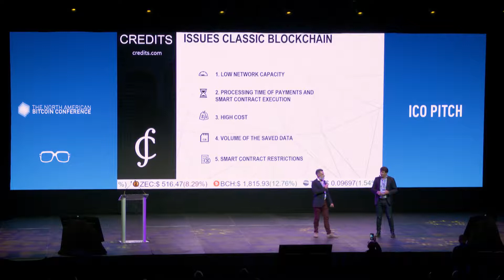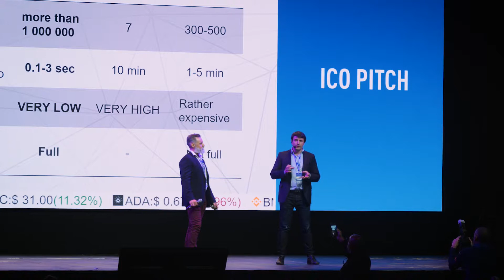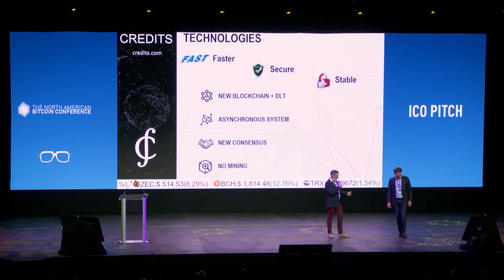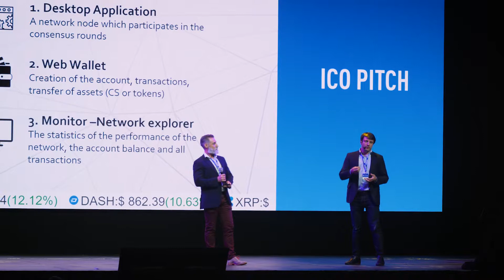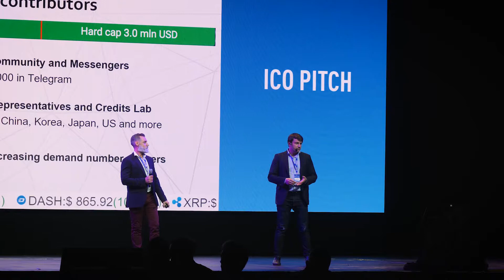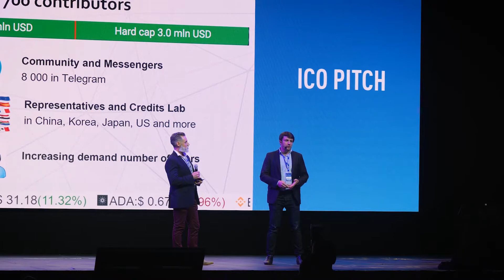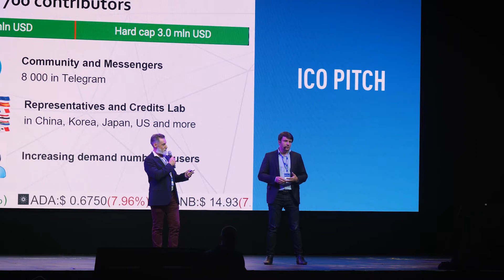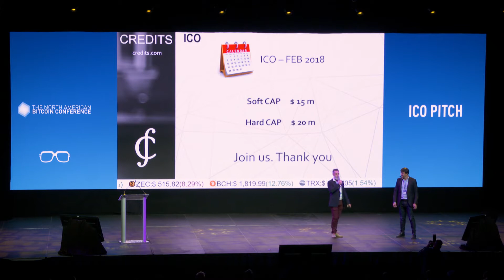Arjan Eikelenboom - Credits - The North American Bitcoin Conference 2018